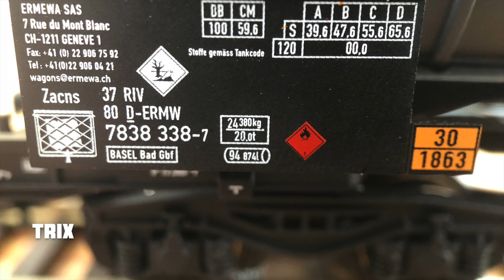F&W046: OMV Kesselwagen von Trix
Leider eine Einmalauflage sind die OMV Kesselwagen von Trix, die für Wascosa und Ermewa (24206) laufen. Und dazu passend der Wascosa-Wagen von PIKO (54912).